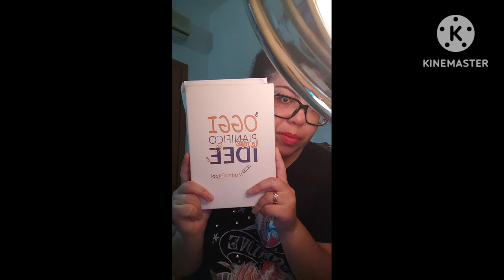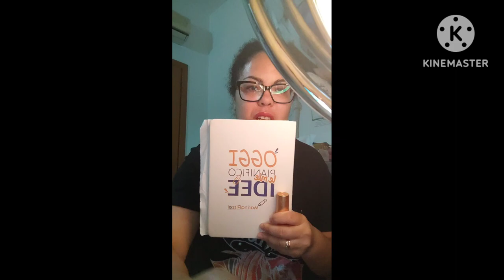idee per YouTube make-up la mia palette preferita adorooo 😻😘🎨🖌️ rossetto 💄 Yves Rocher ☘️🍃🌷🌺💐